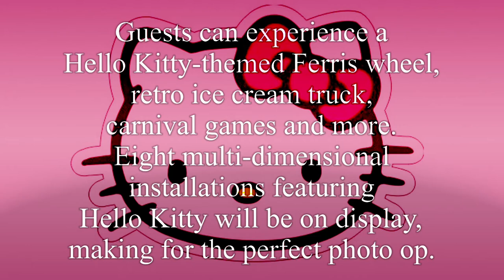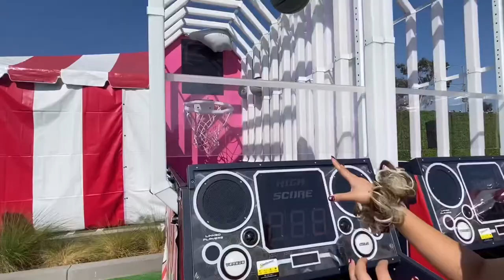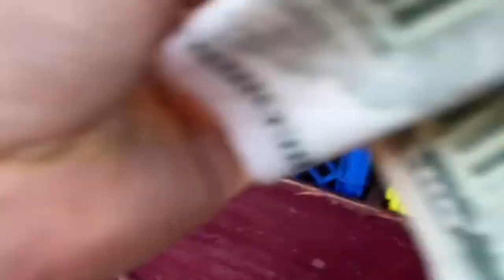Hello Kitty Carnival Experience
Hello everyone!!
For you guys know HELLO KITTY IS MY FAVORITE CHARACTER! And I’m really obsessed with her!!
So here i am! Travel for almost 1hr just to experience the HELLO KITTY CARNIVAL because it is just 2 days event! And there is not a lot of Hello kitty shop/restaurant near us so i just take my opportunity lol

And as i say, This is just 2days event so the day that we went there was the last day! Thanks to my husband’s niece for letting me know!

I really had fun!! And i enjoyed it a lot!